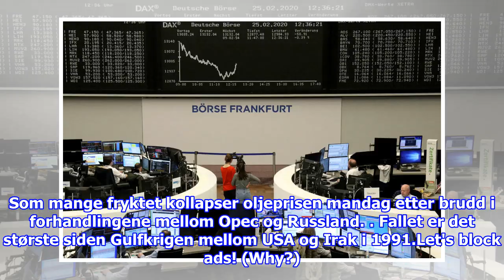Så stort er fallet på de europeiske børsene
Herman Tinius FolvikPubl. 09:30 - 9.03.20 | Oppd. 10:30FTSE100-indeksen i London svekkes med 8,12 prosent i åpningshandelen, mens CAC40-indeksen i Paris er ned med 4,14 prosent. D...